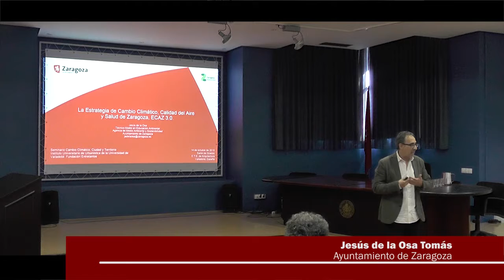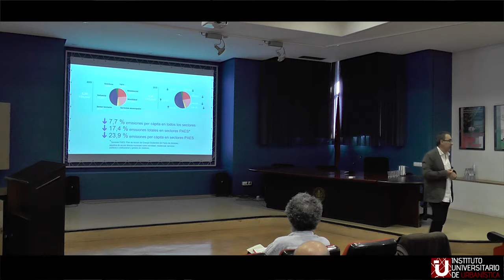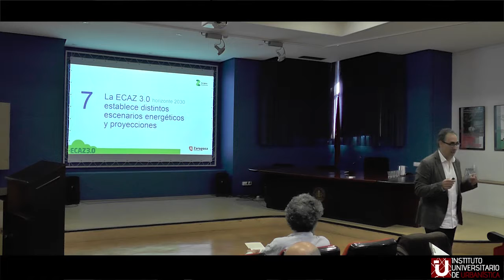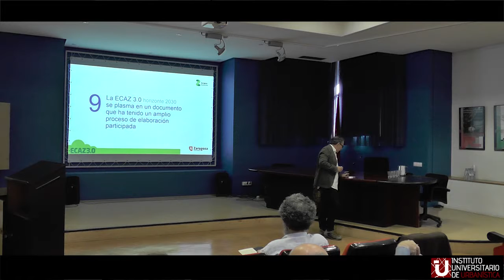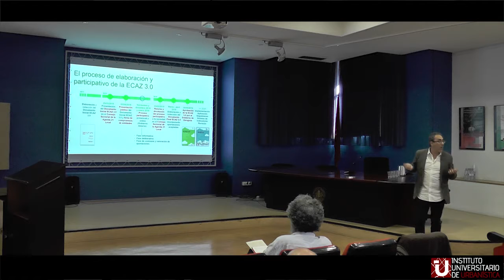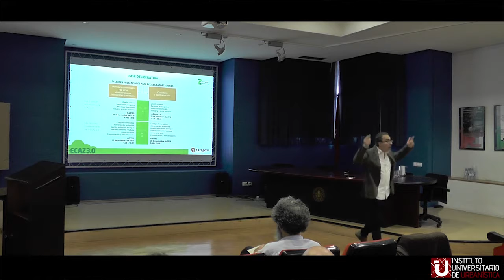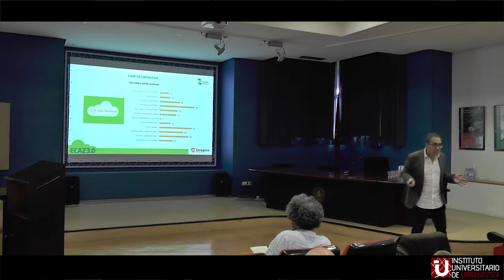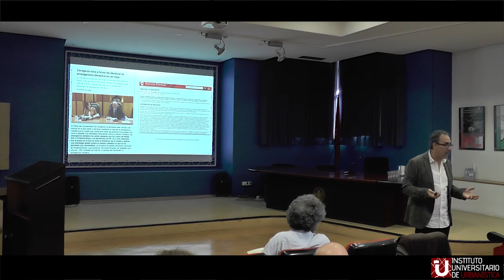4. La Estrategia de Cambio Climático, Calidad del Aire y Salud de Zaragoza, ECAZ 3.0